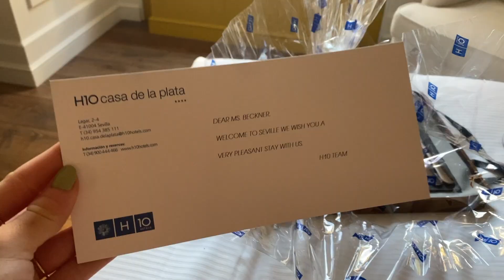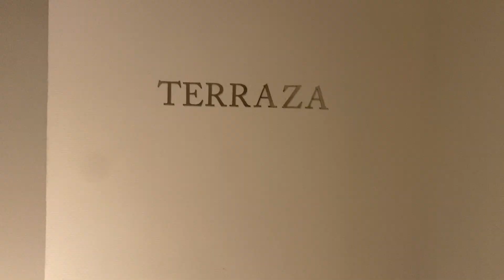TRAVEL LIKE A LOCAL: SEVILLA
Travel vlog of Sevilla, Spain.

Walked around the city making new friends, eating tapas and enjoying Andalusia.

Stay:
H10 Casa de la Plata:

Food:
La Antigua Bodeguita

Alameda de Hercules